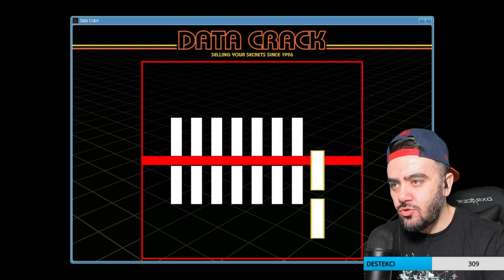SONIC AHMET ILE POLIS BANKASINI SOYDU - GTA 5 GERÇEK HAYAT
Gerçek hayata hoşgeldiniz, bu serimizde Ahmet karakterimiz ile inanilmaz komik ve aksiyon dolu bölümlerimiz ile karşinizda olacagiz. Gta 5 roleplay veya dizi şeklinde olacak her bölümlerimiz, çocuk karakterlerimizin aksiyon filimlerini aratmayan sahneleri tutun gerilimin dibine vuran sahneleri tutun yüksek tansiyonlu dakkikaları ile her bölüm bir ayrı olacak. Herkese iyi seyirler diliyorum.
GTA 5 kanalımıza hoşgeldiniz !